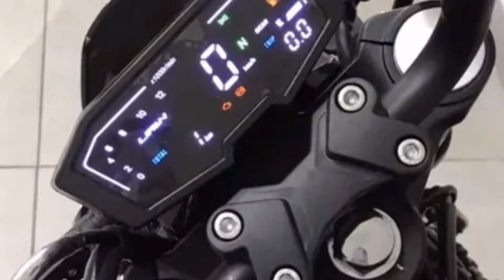Finally 🥳 All New Hunk 150 Launch Date Confirm | hero hunk 2024 model | hero upcoming bike 2025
Rm Review Point
rm
review
point
hero hunk
hero hunk 2024
hero hunk 2024 model
hero hunk 150
hunk bike
hero hunk 160r
hero hunk 150r abs
hero hunk bike 2024
new hunk bike 2024
hunk 150r
hunk 150r abs
hero hunk new launch
hero hunk launch date in india
hero hunk 150r abs 2024
hero hunk 150 cc bike
hero hunk 2024
hero hunk new model 2024
hero hunk 150r india
hero hunk 150r abs india
hero hunk
hero hunk 150r
hero hunk new
new hunk 150r
hunk 150r new model
new bike launch in india 2024
new bike
upcoming bike
lattest bike